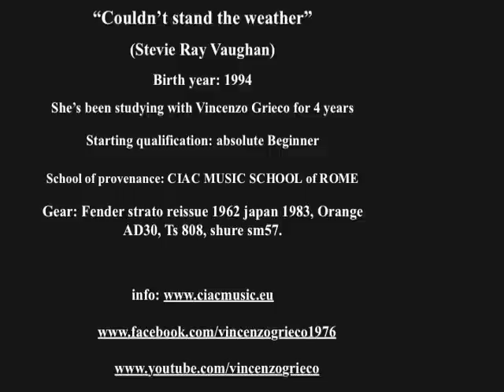Alexandra Maiolo "Couldn't Stand the Weather" S.R.V. (allievi di V.Grieco)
Alexandra Maiolo:  "Couldn't stand the weather" (Stevie Ray Vaughan)

Classe 1994,
Studia con Vincenzo Grieco da 4 anni,
Preparazione di partenza : principiante,
Scuola di provenienza : CIAC MUSIC SCHOOL di ROMA
Strumentazione: Fender Strato reissue 62 japan 1983, Orange AD30,TS 808, shure sm57.

Questo Video è stato registrato presso lo studio di Vincenzo Grieco nel Luglio del 2011.